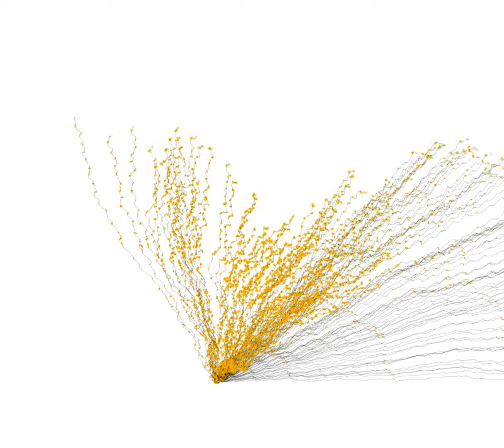Processing (Grass stepping sound)